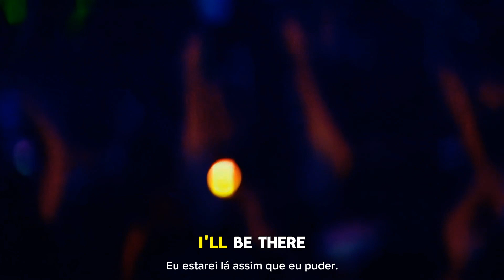MUSE - "Unintended" - Live Hullabaloo/2001 (Legendado Português).